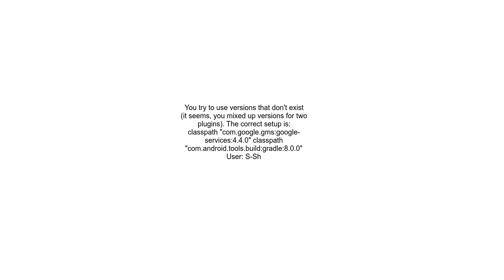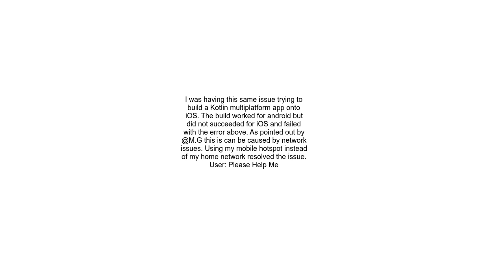Could not find com android tools buildgradle8 0